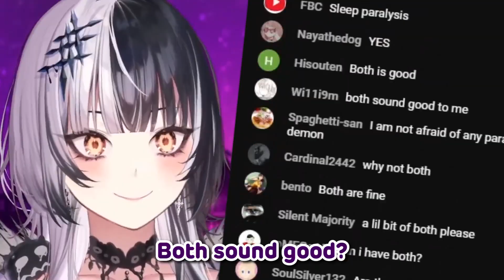Shiori & Her Ideal Isekai RPG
Thanks For Coming and Enjoy The Clip
Sorry If There's A Typo Or Error

OUTRO:
➤ BGM Outro : フリーBGM「 かいいおお 当」 /クラウンジ